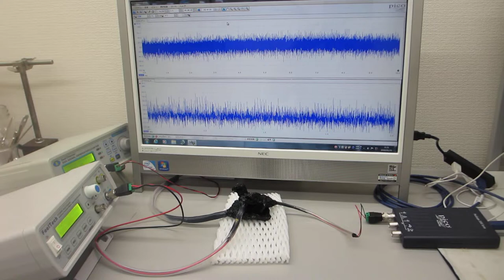超音波プローブの超音波伝搬特性を確認する実験（ultrasonic-labo）